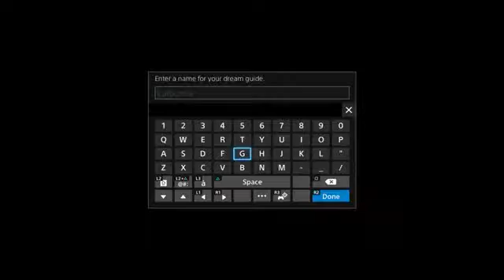► FINAL FANTASY XV - Shield & Shuriken Gameplay (FF 15 Gameplay Walkthrough) [HD]